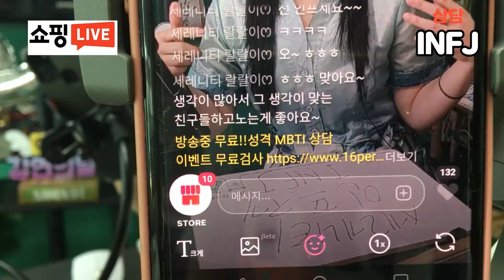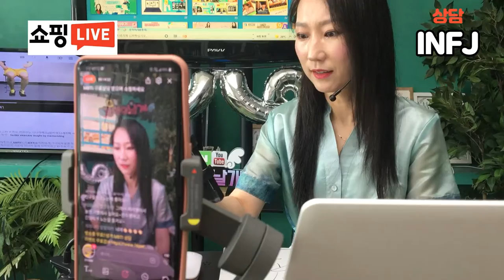라이브커머스 MBTI 상담 INFJ(인프제)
라이브 커머스 방송중! MBTI 16가지 성격유형 중 INFJ 성격유형을 가지고 계신 고객님과의 상담입니다.